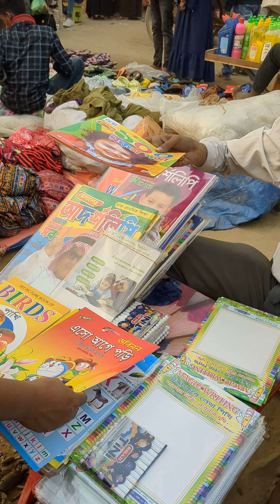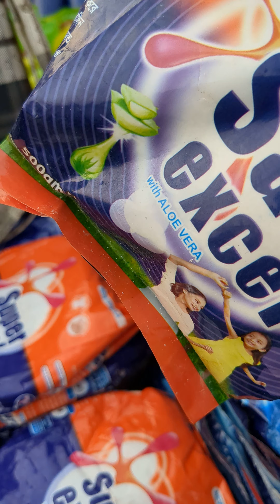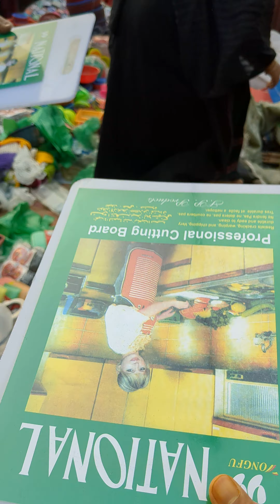সাপ্তাহিক মেলা, কেরানীগঞ্জ আটিবাজার।